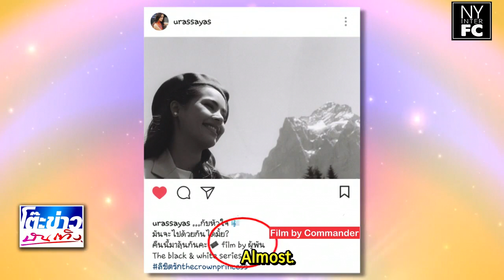[ENG SUB] When Yaya Talked About Her Personal Photographer | TKBT 13/6/18